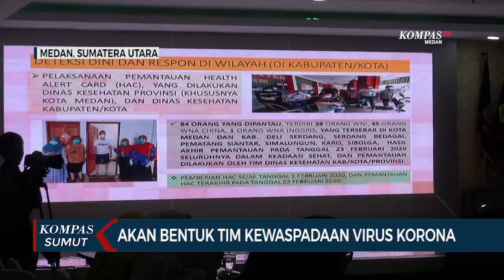Pemprovsu Akan Bentuk Tim Kewaspadaan Virus Korona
MEDAN, KOMPASTV - Pemerintah Sumatera Utara akan membentuk tim kewaspadaan virus korona, untuk mengantisipasi penyebaran virus korona di Sumatera Utara. Pemerintah Sumatera Utara juga menghimbau agar masyarakat tidak panik dan tetap menjaga kesehatan.

Pasca adanya dua warga Indonesia yang positif terinfeksi virus korona, jajaran Pemerintah Sumatera Utara menggelar rapat koordinasi di gedung Pemprov Sumatera Utara di jalan Diponegoro kota Medan, Selasa (3/3).

Rapat yang dipimpin langsung Wakil Gubernur Sumatera Utara  Musa Rajekshah dihadiri oleh pihak rumah sakit rujukan, Kantor Kesehatan Pelabuhan, TNI- Polri dan sejumlah instansi lainnya.

Wakil Gubernur Sumatera Utara Musa Rajekshah,  berharap dengan adanya rapat koordinasi ini Pemerintah Provinsi Sumatera Utara siap mengantisipasi penyebaran virus korona.

Pemerintah Sumatera Utara juga akan membentuk tim penanganan di seluruh kabupaten kota sesuai instruksi Gubernur Sumatera Utaradan menyiapkan Call Center  jika dibutuhkan.

Wakil Gubernur Sumatera Utara Musa Rajekshah juga meminta seluruh masyarakat untuk tidak panik dan tidak melakukan pembelian makanan  secara berlebih yang dapat mengakibatkan dampak yang lain.

Pemerintah Sumatera Utara juga menghimbau untuk seluruh warga Sumatera Utara untuk tidak berpergian ke sejumlah negara yang sudah dinyatakan terinfeksi virus korona.